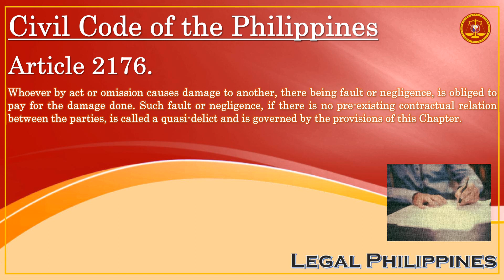Civil Code of the Philippines, Article 2176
CC2176
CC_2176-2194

Republic Act No. 386 Civil Code of the Philippines, Book IV Obligations and Contracts, Title XVII Extra-Contractual Obligations, Chapter 2 Quasi-Delicts

Article 2176. Whoever by act or omission causes damage to another, there being fault or negligence, is obliged to pay for the damage done. Such fault or negligence, if there is no pre-existing contractual relation between the parties, is called a quasi-delict and is governed by the provisions of this Chapter.